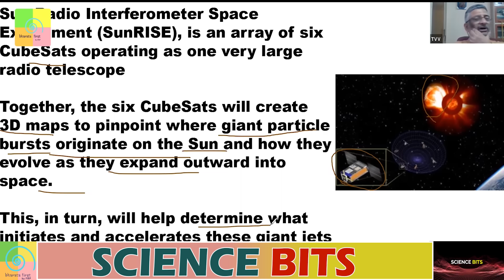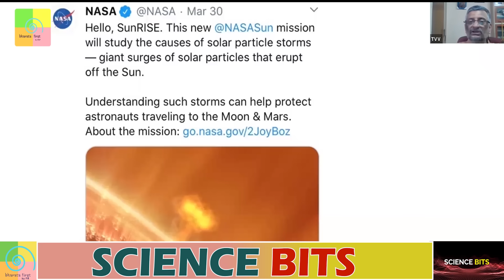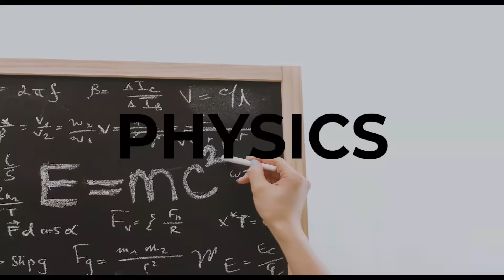Science Bits: What is the SunRISE Mission of NASA? | Under 5 minutes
Expert:   Dr. TV Venkateshwaran (Senior Scientist, Vigyan Prasar)

✔ Contribute to keeping our content alive-
✔ Pay using UPI ID -
frankrausanpereira@sbi
frp.news@okhdfcbank